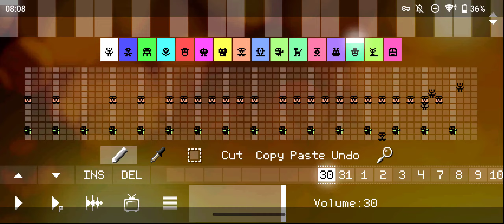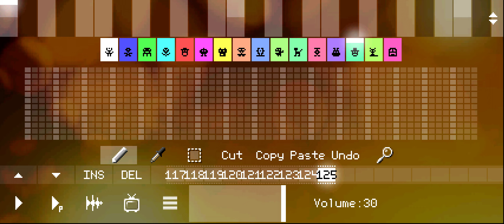old silly song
so i found the project file for my 1st fnf song in google drive, and i made it a little better.

+ dave and bambi reference